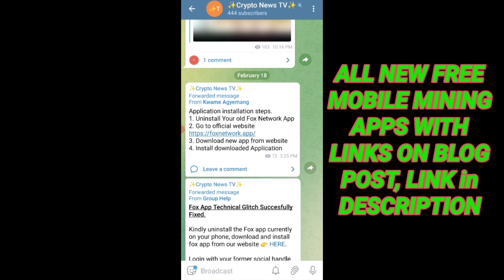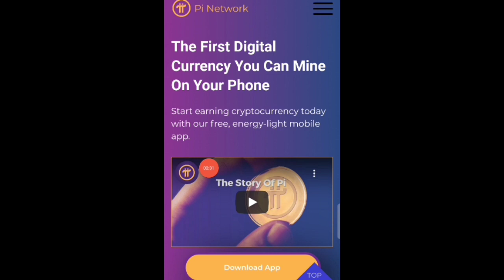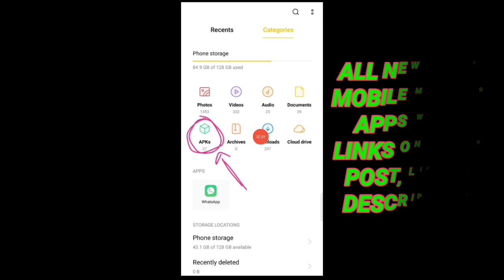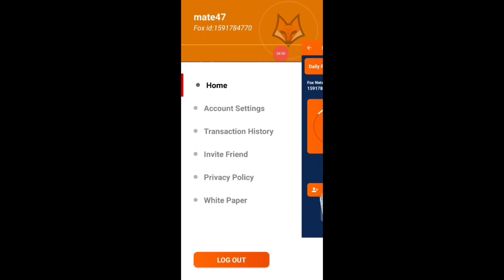Fox Network New App Launched || Join karo aur Mining Start Karo || KYC soon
Fox Token is crypto. Earn unlimited Tokens By mining on Phone. Listing with 0.5$. Link on blog Post. Full Details in Hindi/Urdu in video.

Free एयरड्रोप है जो आप नीचे दिए गए लिंक से जॉइन कर सकते हो। लिंक ब्लॉग पोस्ट पर है। पुरी जानकारी हिन्दी उर्दू में इस वीडियो में दीगई है।

Quirreis solved

Fix token Listing .

Fox token New update .

Fox token New app .

fox token Withdraw kese kare?

fox token ko trust wallet me withdraw kese kare?

Fox Token Real or Scam?

Fox network real or scam?

Fox network scam .

Fox Withdrawal  .

Foxwthdrawal  .

crypto mining .

Alpha_Network listing .

alpha_Coin_Mining .

Time_coin .

Remint_coin_Mining .

remint_mining .

eagle_Token_Listing .

Eagle_Network_Update .

eagle_Token_Wallet .

Ttcoin_Wallet
RFX_Token Reflex_Coin RFX_Mining reflex_Mining
Pi listing .
Crypto_Mining .